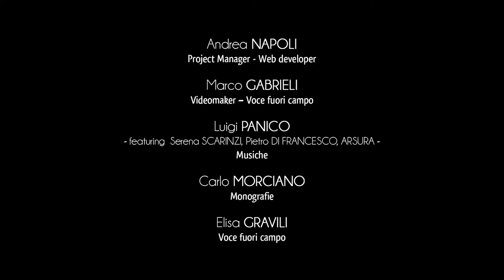City of Giurdignano - Baronial Palace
The Baronial Palace of Giurdignano represents the heritage of the aristocratic power of the Alfarano-Capece family, lords of the place from the 18th century until the dissolution of the feudal system.
It is situated on the southern side of the historic centre and access is provided by a characteristic ashlar portal located in the Municipio square, in the middle of the town.